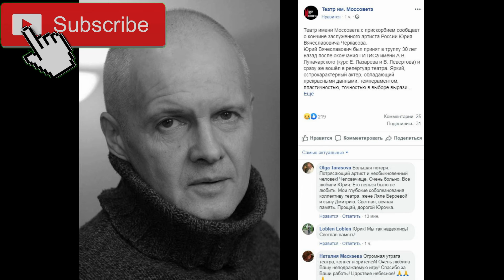Скончался заслуженный артист России Юрий Черкасов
Актер театра и кино Юрий Черкасов умер в воскресенье 15 ноября в возрасте 59 лет. Об этом сообщается на странице театра имени Моссовета, в котором служил артист, во «ВКонтакте».